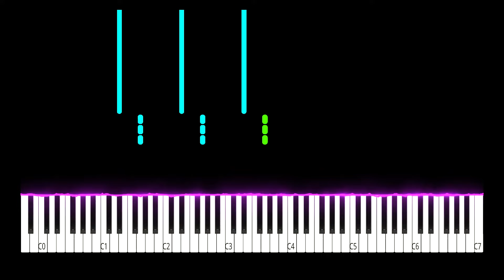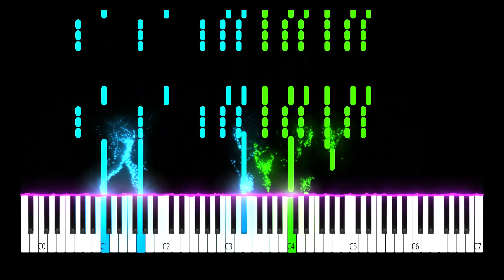Beethoven - Symphony No. 5 Op. 67 in C Minor | Piano Tutorial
Si vous aimez la musique, classique, pop ou autres, vous êtes au bon endroit! Sur ma chaîne YouTube "Musical Note", je partage des musiques originales ainsi que des tutoriels.

J'ai commencé cette chaîne avec une idée simple, créer un endroit où vous pouvez venir vous détendre et être inspiré.

"Musical Note" est la première chaîne YouTube de musique classique avec piano, flûte, violon, violoncelle, harpe et autres instruments, de vos compositeurs préférés tels que
Chopin, Mozart, Beethoven, Bach, Vivaldi, Debussy, Tchaikovsky, Offenbach, et bien d'autres. Notre catalogue musical va de la musique classique et instrumentale à la pop et à beaucoup de musiques du monde.

Cette musique est efficace contre le stress et idéale pour la concentration pendant les études ou l'écriture.

J'espère que vous appréciez mes tutoriels de piano, et qu'ils vous aident bien à progresser!

Des nouvelles vidéos sont publiées régulièrement, alors revenez visiter ma chaîne le plus souvent possible.

Bonnes écoutes et faites vous plaisir!